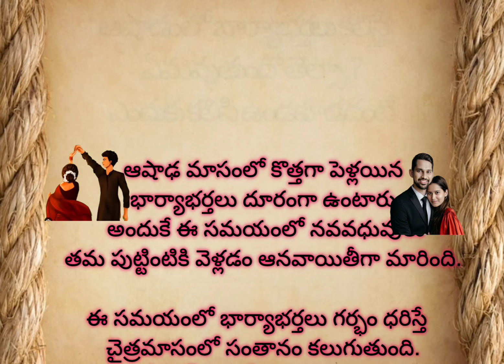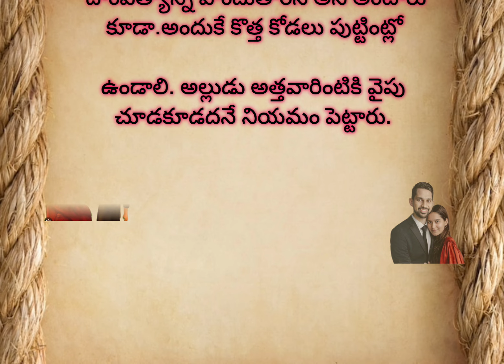ఆషాడంలో భార్యాభర్తలు కలిస్తే ఏమవుతుందో తెల్సా? ఎందుకు కలిసి ఉండకూడదంటేyoutubevideo